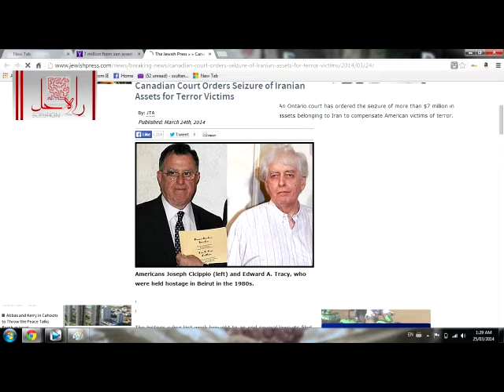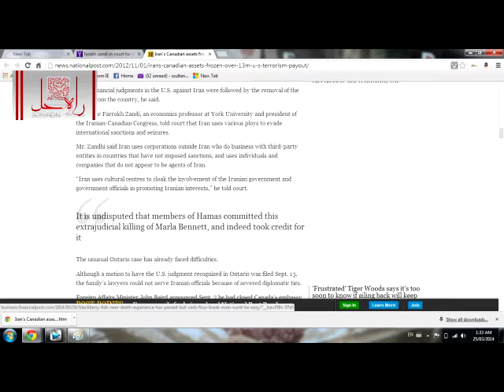$7 million Iranian asset & Zandi - rahehal نقش فرخ زندی در حیف و میل 7 میلیون دلار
قاضی براون ازکاتولیک هایی که انتصاب ایدوولوژیک وی در سال 2006 توسط هارپر نخست وزیر در ان زمان مورد سوال بود حکم توقیف 13 میلیون دلار از اموال ایران را که در اختیار سفارت جمهوری اسلامی دراتاوا بود را ضادر کرده بود . این پول مردم ایران بود در دادکاه فرخ زندی یکی از شاهدنی بود که به این حکم ضد ایرانی کمک کرد.
از سوی دیگرفرخ زندی و صمد اسد پور دو تن از کسانی که در شیوه غیر دمکراتیک کنترل کنگره ایرانیان را بدست گرفتند ، دریک حرکت نا بخردانه سیاسی با عضو و

انجمن شهر مارکهام هوارد شور عکس یادگاری گرفته که در شهروند 5 شنبه 19 مارچ 2014 منتشر شده است .

کسانی که قادر به تشخیص مصلحت  و ابروی خود نیستند ، چگونه صلاحیت دارند که از طرف نهاد ایرانی صحبت کنند و البته خود را به دروغ نماینده ایرانی ها ی کانادا بخوانند.
ماجرا ی تلخ این است که اقای هوارد شور دو بار به اتهام دزدی دستگیر ومحکوم شده است ..نمونه اخیر ان هم در 2012 به اتهام دزدیدن یک ای فون محاکمه و محکوم شناخته شد .

از سوی دیگر 529 نفر از مخالفان دولت کودتای مصر
به اعدام محکوم شده اند .حسن زرهی در زمان کودتای ارتش ، در سرمقاله شهروند انرا تحسین کرد و حمایت از مردم خواند.
چنین افراد  و جریاناتی که از کودتا در مصر حمایت می کنند  و انها که  از تحریم ها علیه مردم ایران  حمایت می کننداز  کاوه شهروز و لیلی پورزند و فرخ زند ی  نیز حمایت می کنند و .  ند.

کسانی که در نقض ازادی رسانه ها و خبرنگاران در ایران شبها خواب ندارند چگونه د ر مورد عدم صدرو مجوز برای پوشش مجمع عمومی حزب لیبرال انتاریو برای من، سکوت می کنند.